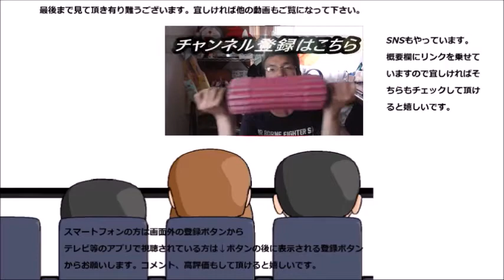ローソン 牛肉たっぷりげんこつコロッケが名前通り衝撃的だった……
ローソン　牛肉たっぷりげんこつコロッケを食べてみました。又に拳骨ですね！！凄い……